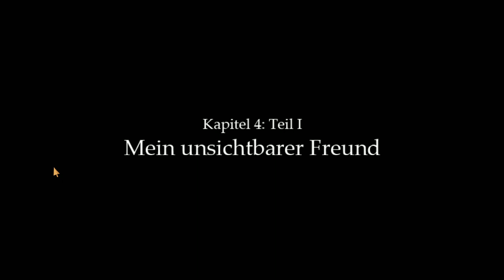Goodbye Ithersta #15 | Let´s Play Fran Bow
«Fran Bow»
Bizzares Psycho-Adventure vin KillerMonday (2015)

Wenn dir das Spiel gefällt, bitte unterstütze die Entwickler und kauf Dir das Spiel :D .